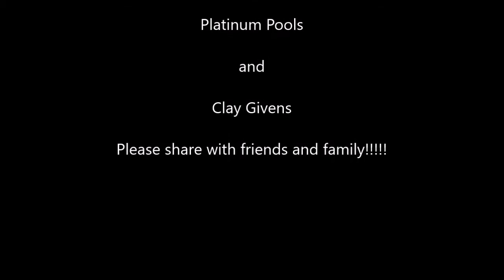Platinum Pools - Vaughn Family Pool Video - Designed by Clay Givens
Custom designed pool for Jim & Brenda Vaughn